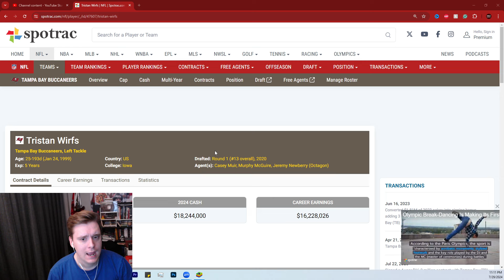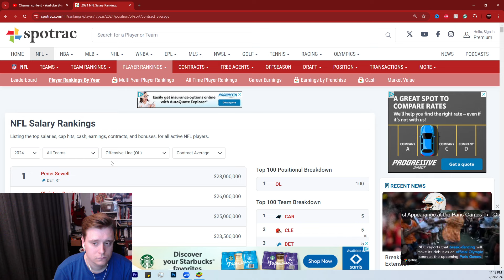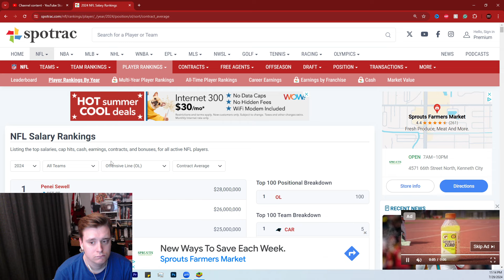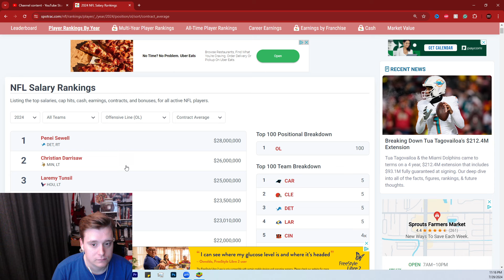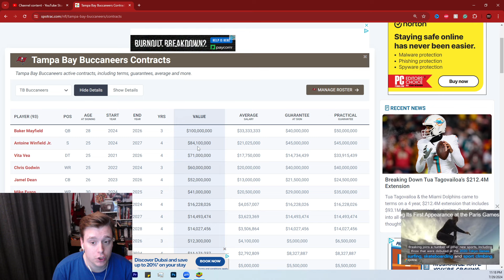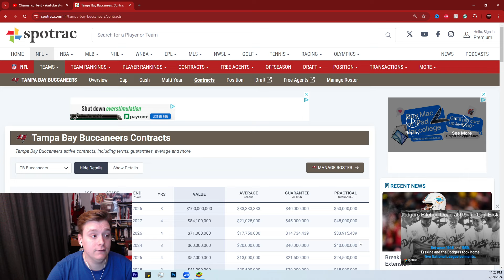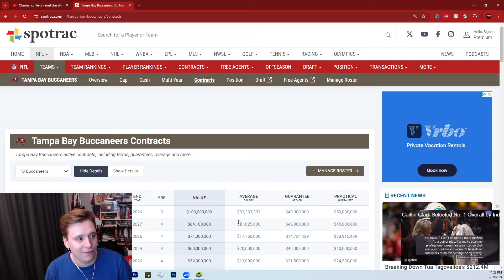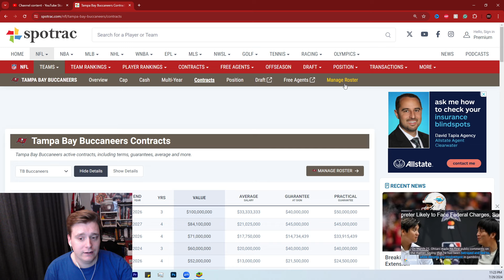The Tampa Bay Buccaneers WILL RE-SIGN LT Tristan Wirfs to a Mega Deal!